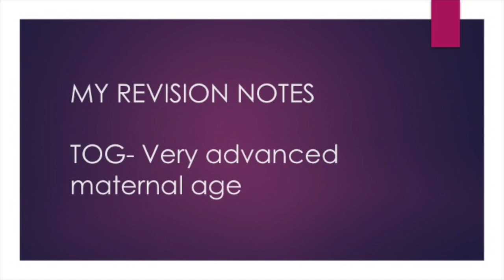Very advanced maternal age-TOG article, MRCOG part 2 exam/RCOG-Audio version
Very advanced maternal age-TOG article, MRCOG part 2 exam-Audio version

An audio version so you can listen to it whilst commuting to work, making a coffee etc.